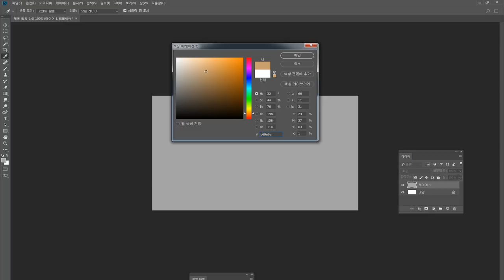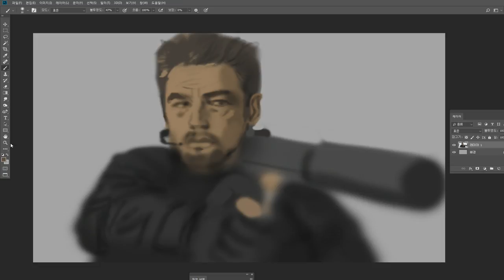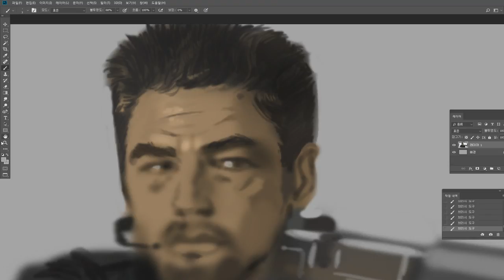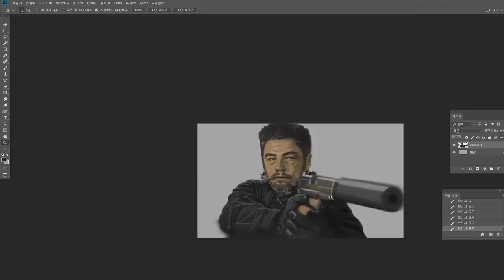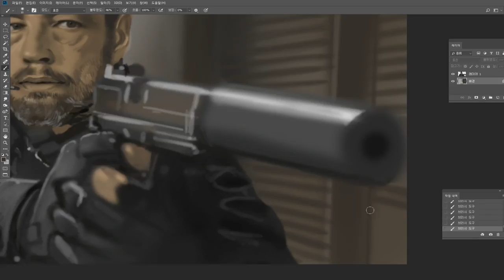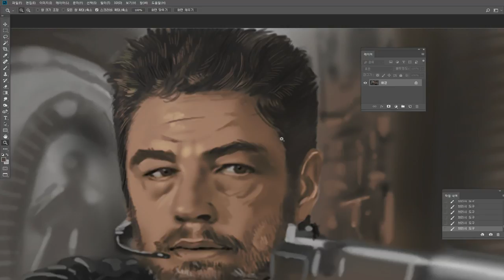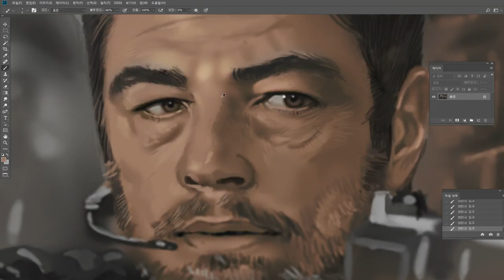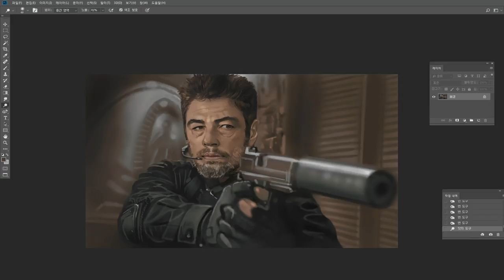(Real Time) Benicio del Toro - Sicario | Quick Draw in real time 1 hour 48 minutes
- Total Drawing Time : 1 hour 48 minutes